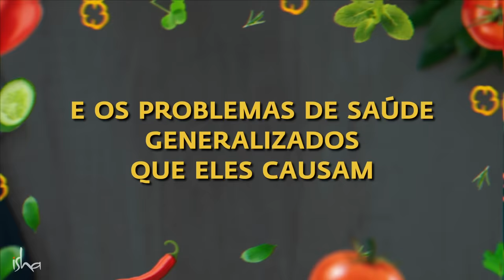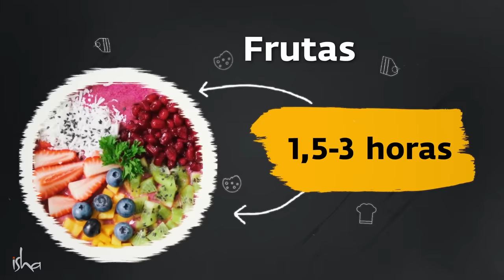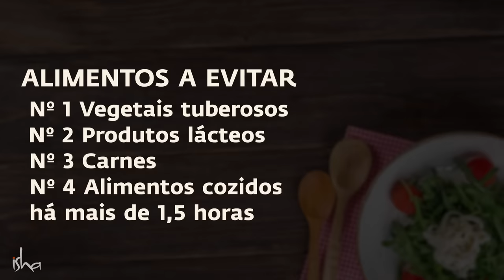4 Alimentos Comuns que Você Deve Evitar | Sadhguru Português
Uma perspectiva yóguica sobre os alimentos que não contribuem para o seu bem-estar geral e podem causar problemas de saúde.